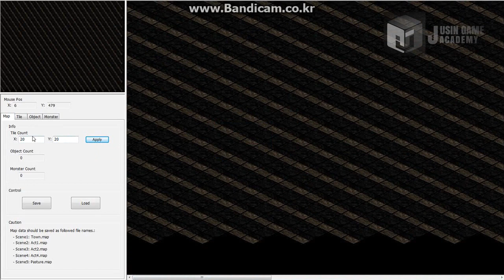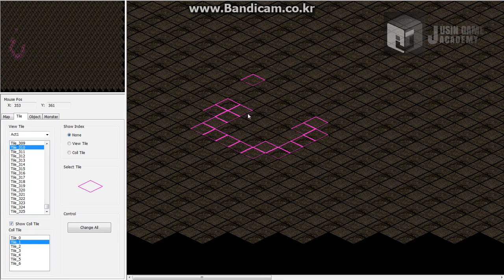[디아블로2 모작]쥬신게임아카데미개발학원 게임프로그래밍 5개월 차 Direct2D + MFC 개인시연회_75기 이지수_툴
쥬신게임아카데미개발학원 게임프로그래밍 5개월 차 Direct2D + MFC 개인시연회_75기 이지수_툴